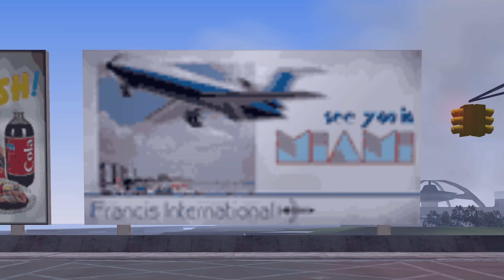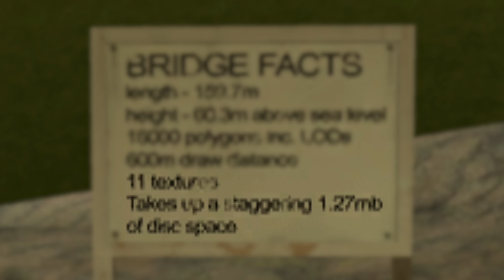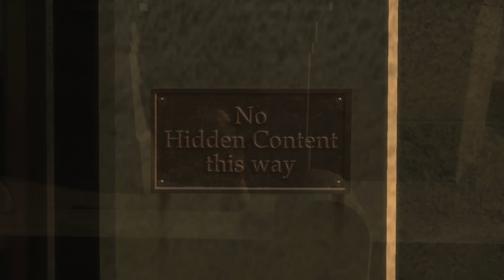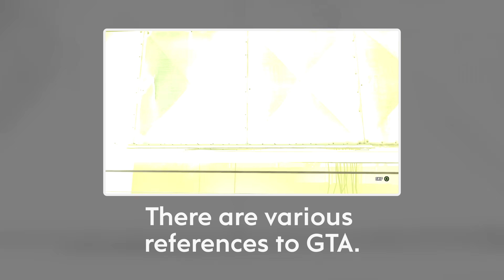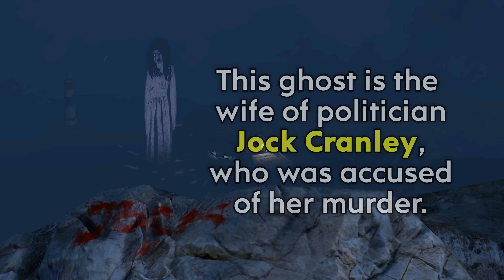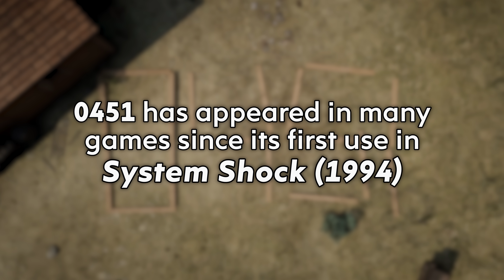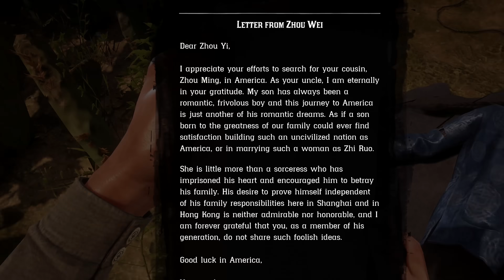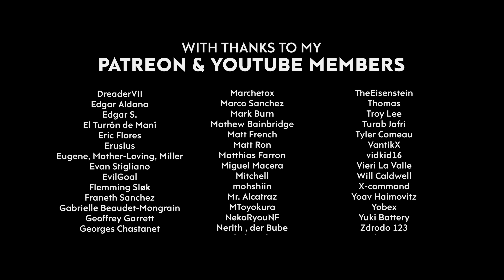Evolution of Easter Eggs in Rockstar Games (2001-2021)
TIMESTAMPS
Grand Theft Auto 3: 0:00
Vice City: 2:24
San Andreas: 5:41
Bully: 8:38
Grand Theft Auto IV: 11:06
Red Dead Redemption: 15:10
Max Payne 3: 17:42
Grand Theft Auto V: 20:59
Red Dead Redemption 2: 27:09
GTA Online: 36:05

After becoming obsessed with all things Rockstar earlier this year, I started working on 3 videos about the developer. An Iceberg, an Easter egg video, and another that I won't talk about just yet. I haven't put so much work into a video like this, and it's about something I'm passionate about so it was a lot of fun to make. I really hope you guys like it too!